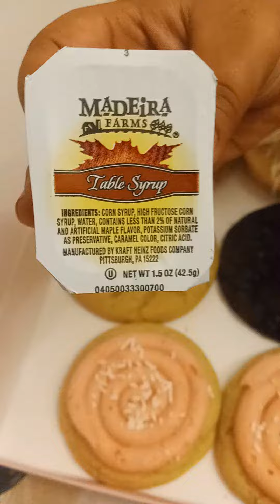My Girls Trying Crumbl Cookies In Oxford Mississippi.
We Went To Oxford Mississippi To Crumbl Cookies To Get Some Great Tasting Cookies.